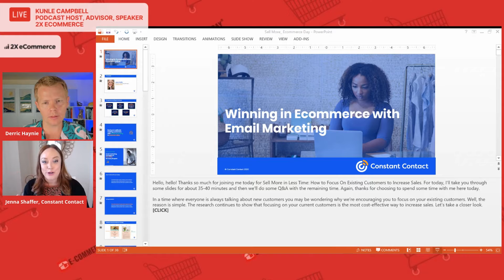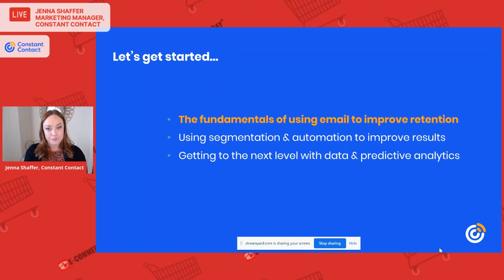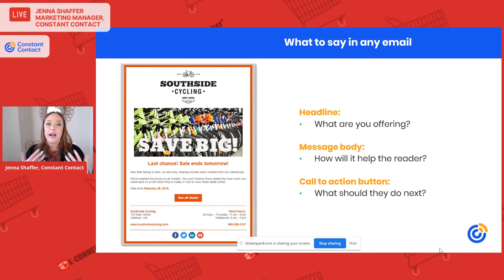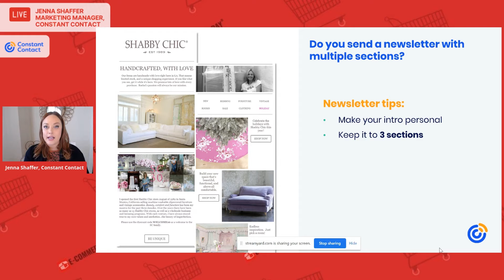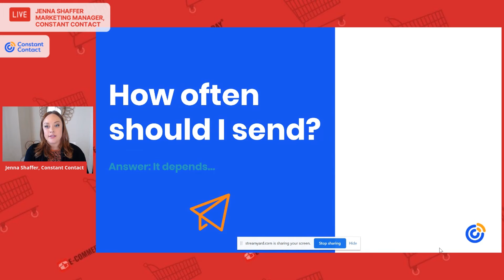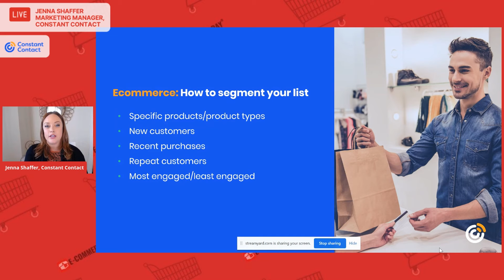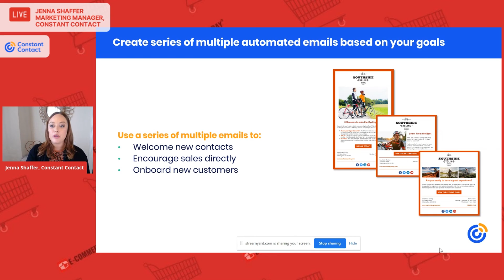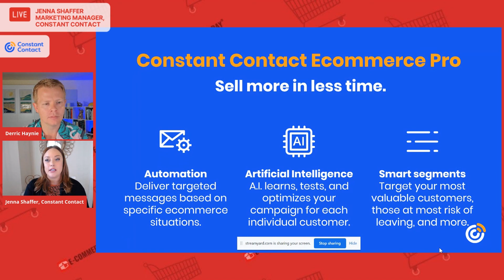Winning in Ecommerce with Email Marketing - Jenna Shaffer | eCommerce Tech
Facebook - Facebook Marketing Partners are companies Facebook has vetted and badged for their expertise. They have the experience to help grow your business—from running ads, to selling products, to engaging with your customers.

Constant Contact - Create branded emails, sell products, build a website, and make it easy for people to find you—all from a single platform.

Octane - The Messenger and SMS marketing platform built for eCommerce stores, currently dedicated completely to integrating with Shopify and Shopify Plus.

Shopify - With more than one million users in 175 countries, Shopify is one of the world’s most popular commerce platforms. Used by small businesses and corporate giants alike, Shopify can help almost anyone no matter what stage of their entrepreneurial journey they are at.

Recart - Mobile marketing for eCommerce brands. Uses real-time behavioral data to automatically engage and automate conversations on Facebook Messenger.

Gorgias - The Helpdesk for eCommerce. Truly streamlined rules and macros. Improve customer service and satisfaction today.